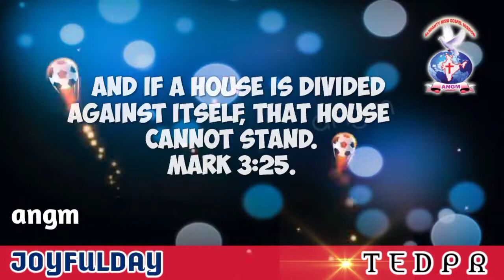Mark 3:25 JOYFULDAY | BIBLE VERSE | AATHMEEYA YATHRA ANGM(2)